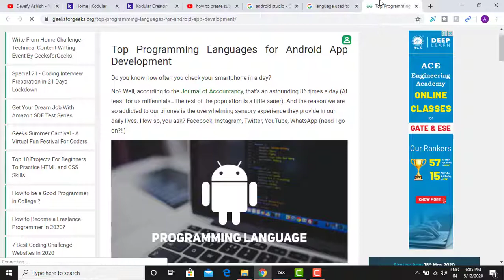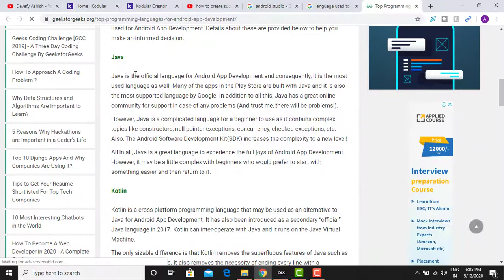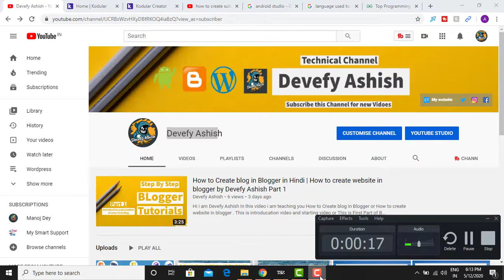Android App Development Introduction Tutorial | Learn How to Create Android App By Devefy Ashish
Hi i am Devefy Ashish